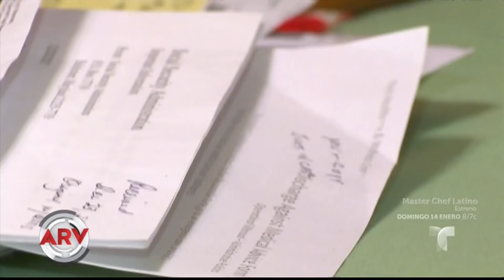La declaran muerta por error y pierde el cheque | Al Rojo Vivo | Telemundo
La abuela hispana de 89 años fue declarada muerta por error y el Seguro Social ha dejado de enviarle los cheques de jubilación que garantizan su sustento.